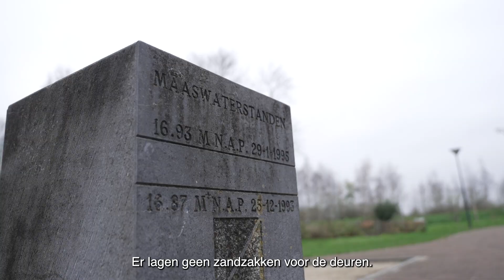Venlo Vertelt | Eindejaarsuitzending 2023